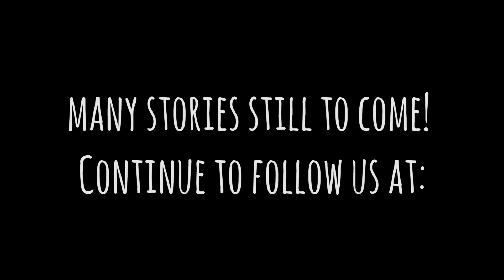We are breaking up.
We're breaking up but continuing to collaborate on A Place And All Its Creatures! Continue to follow our journeys at aplaceandallitscreatures.com !